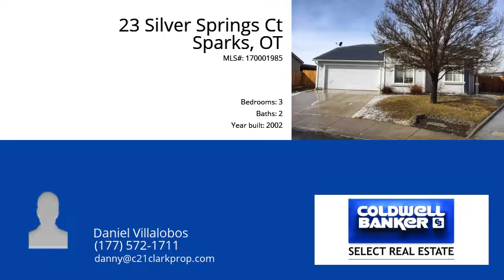23 Silver Springs Ct Sparks 89436 - MLS #170001985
The perfect home in North Springs Estates hits the market! Ready for it's new owners, this home features an open floor plan, vaulted ceilings w/fans, updated wood-look tile and laminate flooring, upgraded light fixtures, a huge & tastefully designed back yard w/gravel RV Parking spot that will accommodate much more than a 50+' unit! Make your appointment to see this before she's gone! This is one of only a few affordable homes in Reno/Sparks area.